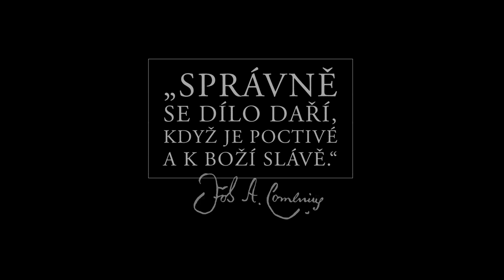PODNIKAVOST - Jonas Oubrecht